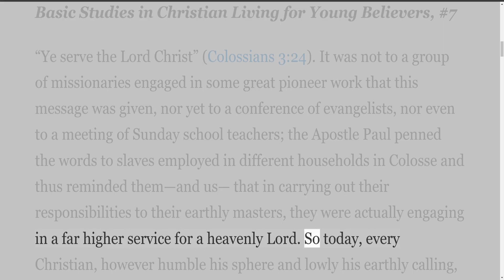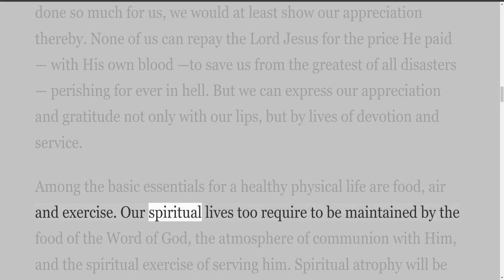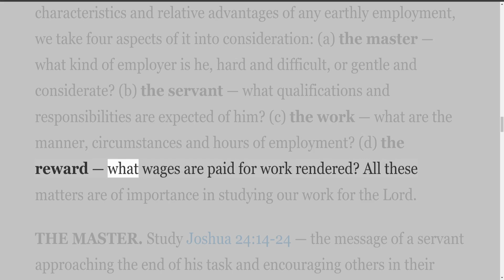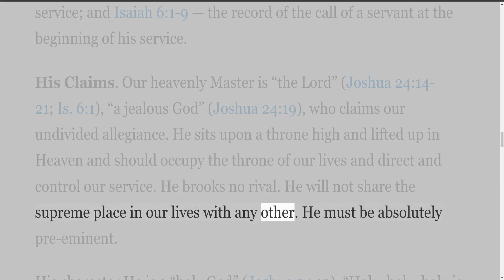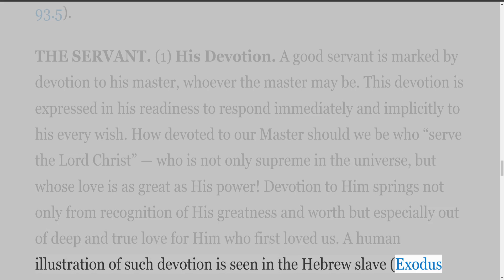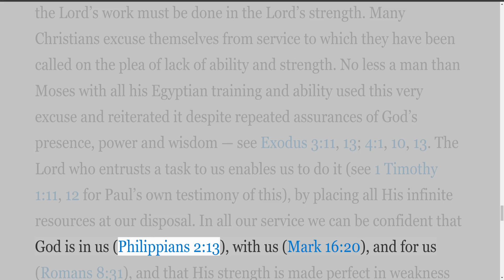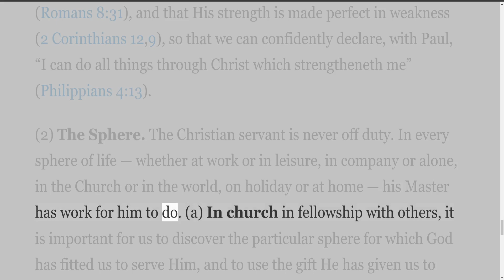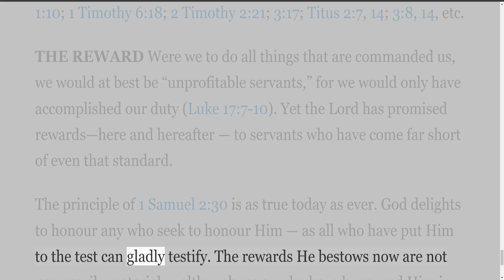Christian Service, by James T Naismith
The Writings of James T Naismith